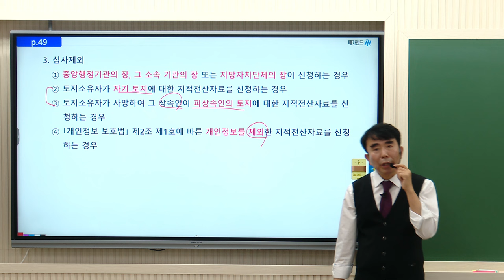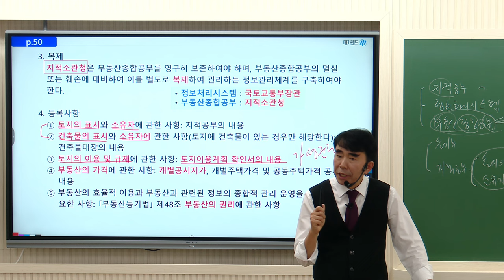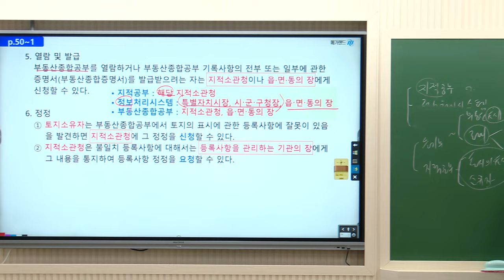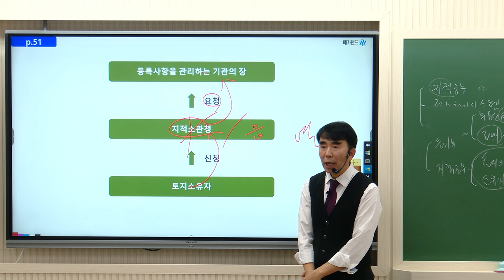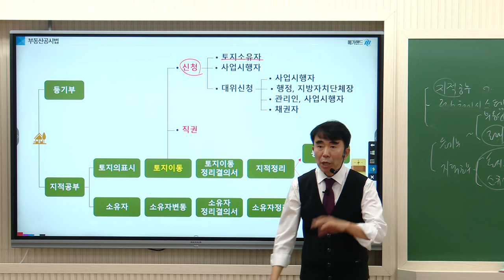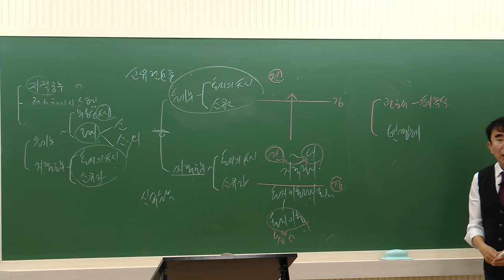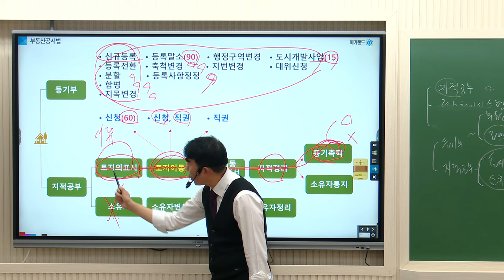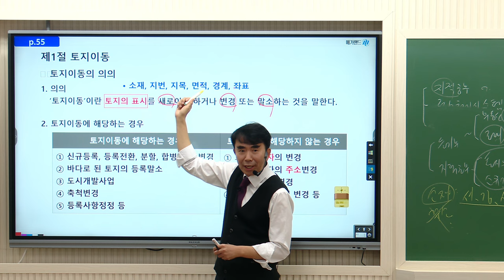[공인중개사학원 김포중앙] 공시법 정리의달인! 목희수교수님 기초이론 2주차 "지적전산자료"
공시법 정리의달인!  목희수 교수님의 기초이론과정 2주차!
"지적전산자료" 강의영상입니다!

▶ 공시법정리의달인 ★공시법미소천사★ 목희수교수님의 11~12월 강의는